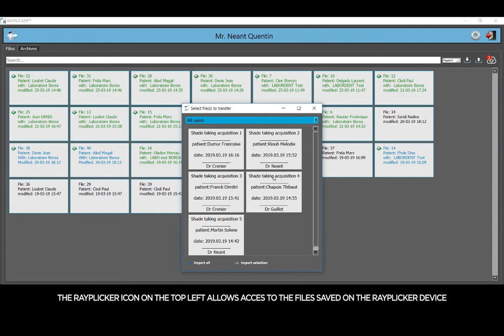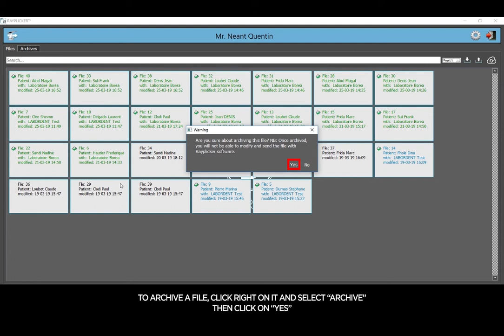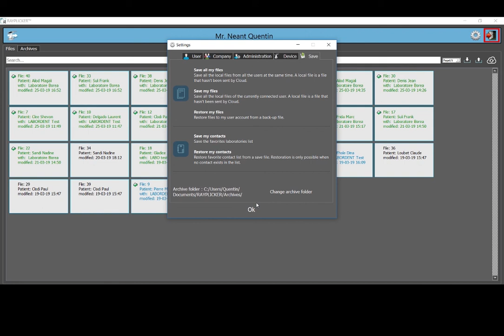Tutorial 3: Main screen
Rayplicker™ Software

This tutorial guides you during the use of the Rayplicker™ software.

Whether you are a Dental Surgeon or a Dental Technician, the main screen will be the same and this tutorial will tell you the different tools that you will find there.